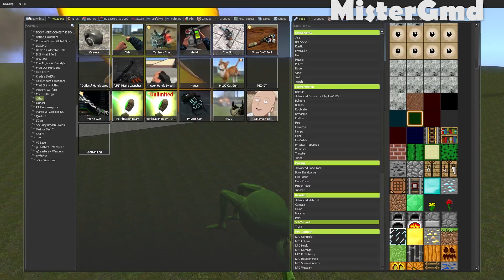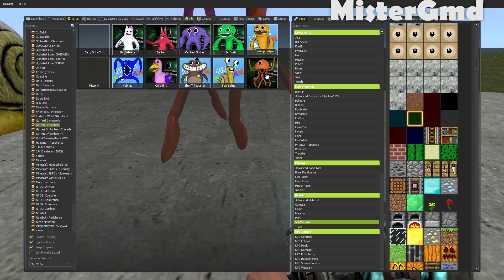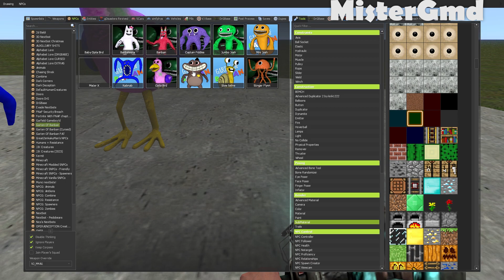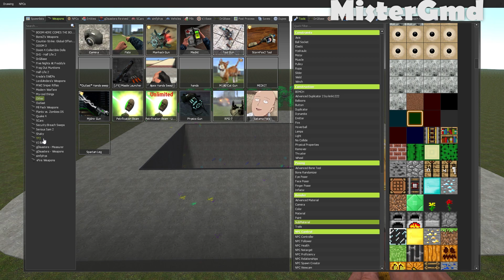NEW SHREDDER vs ALL ALPHABET LORE vs ALL GARTEN OF BAN BAN 2 in Garry's Mod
Video title: NEW SHREDDER vs ALL ALPHABET LORE vs ALL GARTEN OF BAN BAN 2 in Garry's Mod

Hello everyone